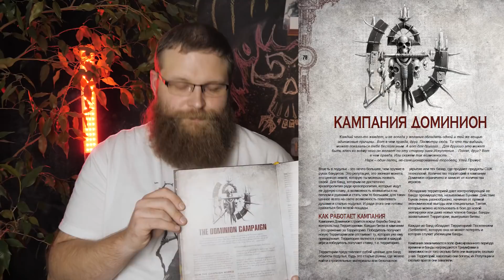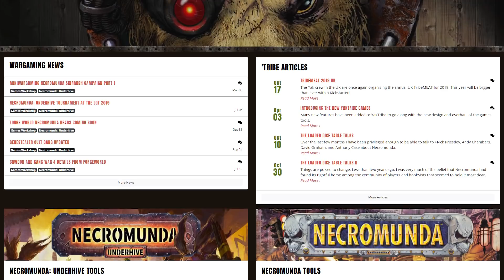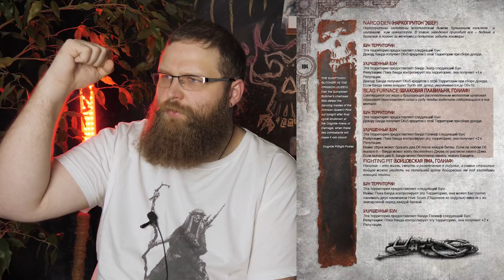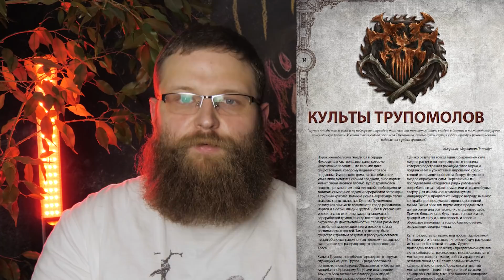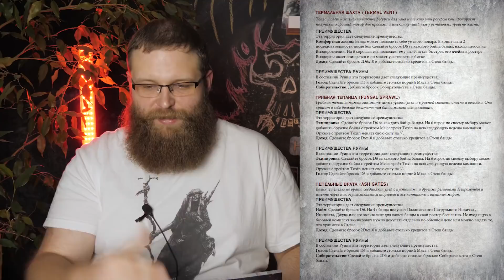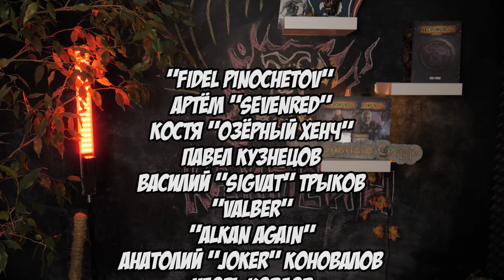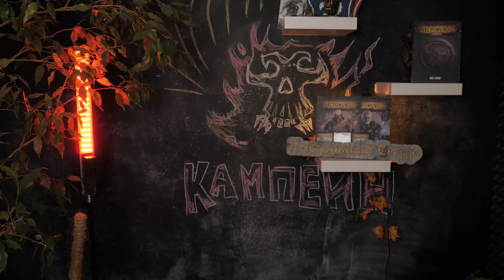Некромунда (Necromunda) - Кампании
А вот и второй выпуск про Некромунду от Славы. Сегодня он расскажет нам, да что ж это за зверь такой "кампания", какие они бывают на Некромунде и чем отличаются!

00:00 Начало и суть
03:15 Кампания Доминиона
11:11 Компания Закона и Бесправия
15:15 Кампания Восстания